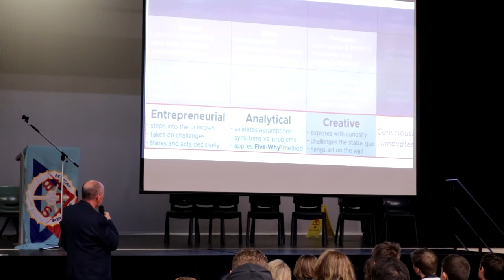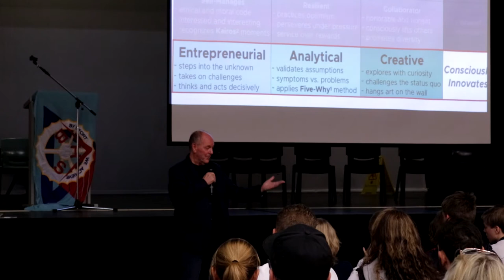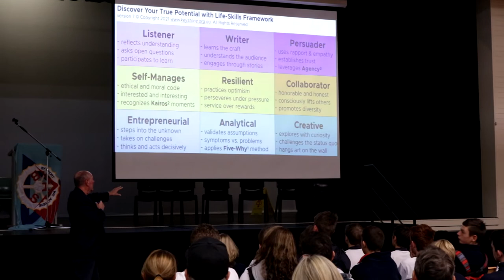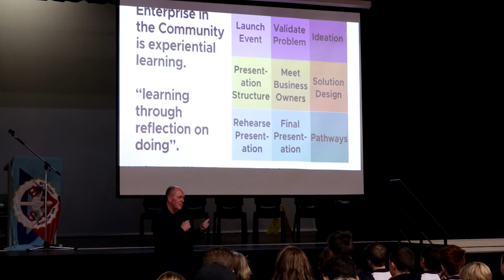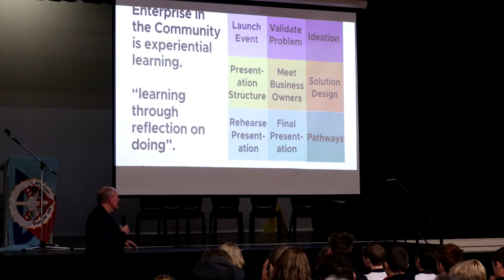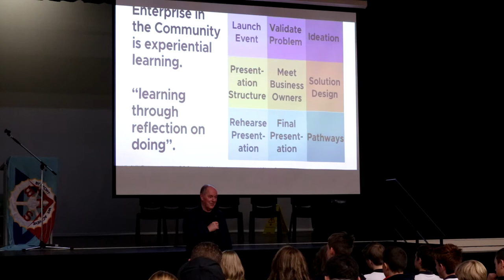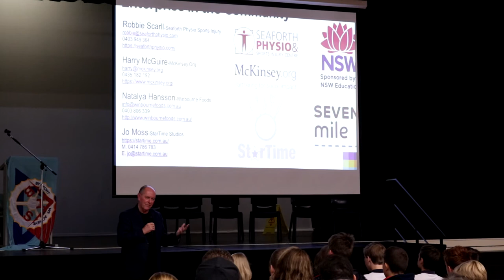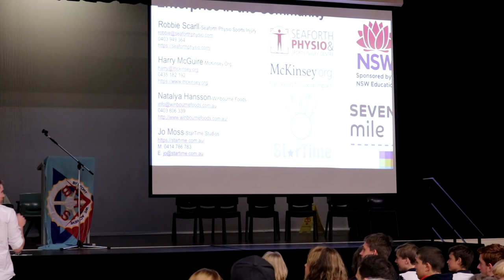Balgowlah Boys High School Enterprise in the Community Kick-Off Event - hosted by SEVENmile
Educational curricula that impart the knowledge and skills that are actually relevant to contemporary life, help build early learner identities, develop local and global citizenship values, and nourish core non-cognitive skills are essential.

The late and inspirational Sir Ken Robinson said Education and training are the keys to a fulfilling future. Turn the key one way and you lock-up resources; turn it the other way and you unlock your resourcefulness.

The Life-Skills Framework is a series of experiential learning programs delivered across 7 themes. Each theme is 14-hours that can be scheduled across about 8-weeks or as a 2-day intensive workshop. The Life-Skills programs are the key to unlock your resourcefulness.

You can read more about the Life-Skills Framework